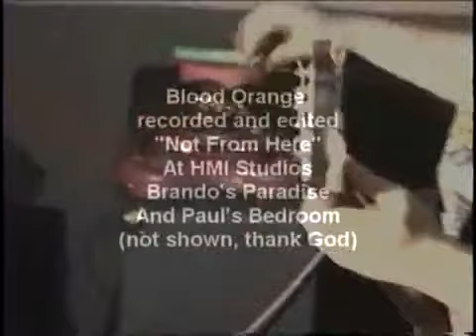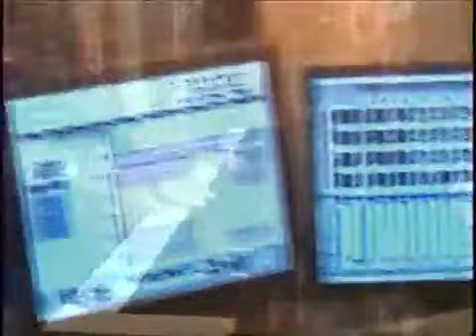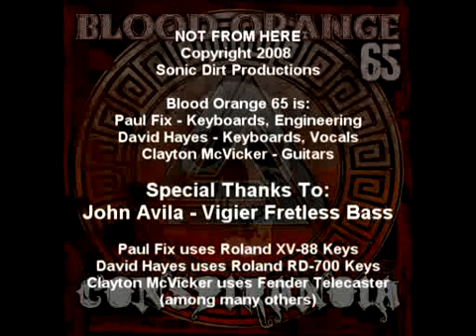The Blood Orange Project - Not From Here ft John Avila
An original classic rock tune with John Avila (Oingo Boingo) on Fretless Bass.  Recorded in various studios, Garages, living rooms and bedrooms.  Shot on Hi-8 Sony tape and edited in Sony Vegas 3.